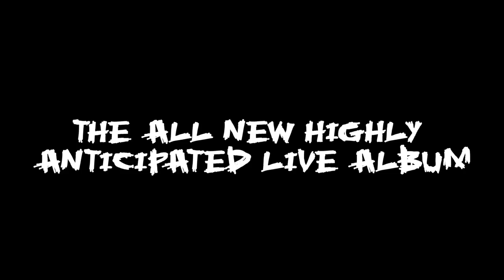Machine Fucking Head - Live (Trailer)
Trailer "Machine Fucking Head Live" - out now!

Noch mehr News aus der Rockwelt gefällig?